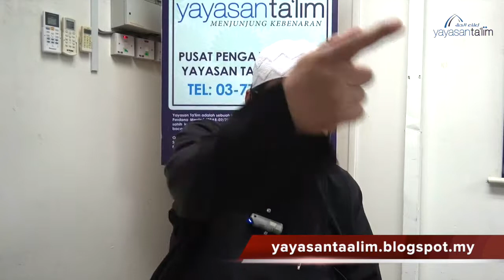Yayasan Ta'lim: Fiqh Zikir & Doa [02-08-17]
Kelas pengajian Fiqh Zikir & Do'a diajar oleh Ustaz Adli Mohd Saad (hafizahullaah)

Kitab: Fiqh Al Ad'iyah Wal Adzkar oleh Sheikh Abdurrazzaq bin Abdul Muhsin Al Abbad Al Badr (hafizahullaah)

Setiap Rabu 9:50 pagi di Yayasan Ta'lim

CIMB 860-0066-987